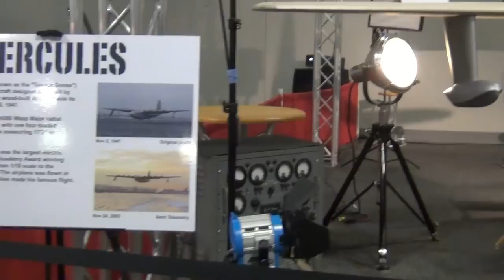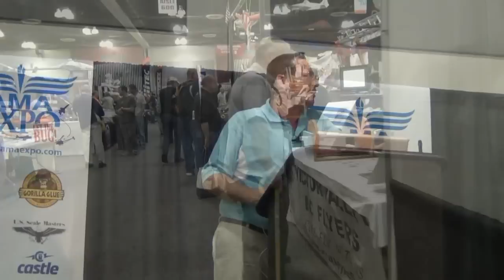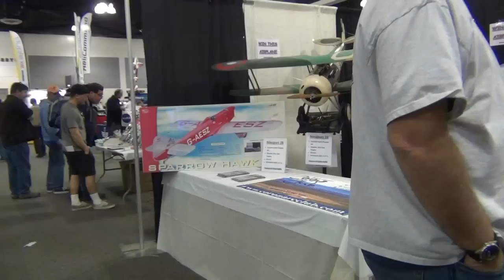AMA Expo 2013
A quick view of some of the activities at the 2013 AMA Expo in Ontario, CA on Jan 12th, 2013.